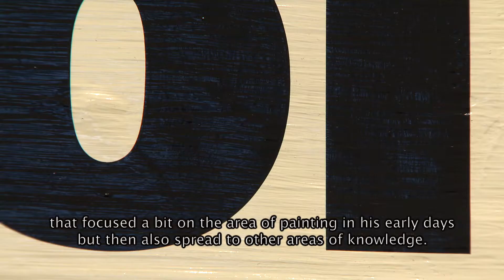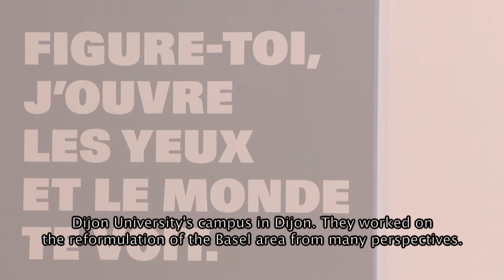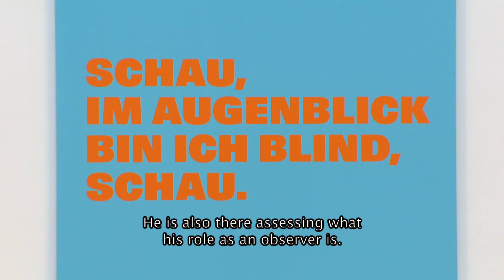Exposición: Rémy Zaugg. Entrevista con Javier Hontoria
Cuatro décadas contemplan el trabajo del artista suizo Rémy Zaugg (Courgenay, 1943 – Basilea, 2005), que se muestra en el Palacio de Velázquez. La exposición Cuestiones de percepción, fruto de la estrecha colaboración entre el Museo Reina Sofía y el Museum für Gegenwartkunst de Siegen, revisa su obra basada en el estudio de la percepción, en la relación entre texto e imágenes, entre color y lenguaje, entre lo real y lo subjetivo, ente el plano y el espacio.

31 marzo - 28 agosto, 2016
Museo Reina Sofía